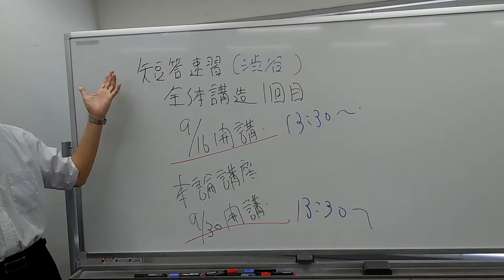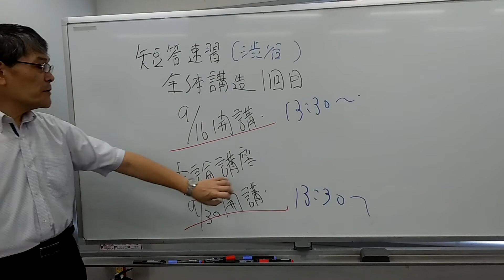【弁理士】全体構造編無料体験可！短答速習コースいよいよ始まります！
LECが誇る人気講師、佐藤卓也講師の秋から始めて短答合格を目指す「短答速習コース」がいよいよ本格始動！！
9/16（土）13時半から全体構造編は無料体験が可能！
講座ご検討中の方はぜひこの機会をお見逃しなく！
佐藤講師による動画配信中！！

,｡･:*:･ﾟ'☆,｡･:*:,｡･:*:･ﾟ'☆,｡･:*:-,｡･:*:･ﾟ'☆,｡･:*:,｡･:*:･ﾟ'☆,｡･:*: